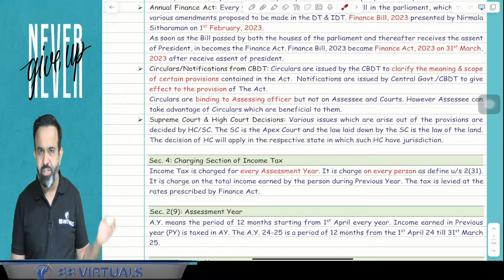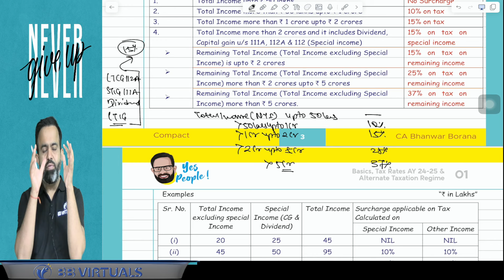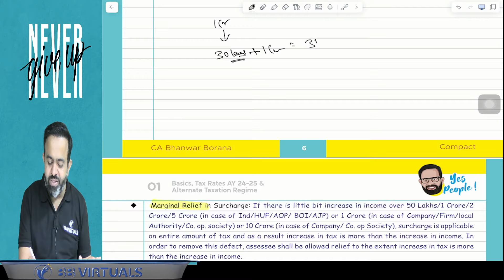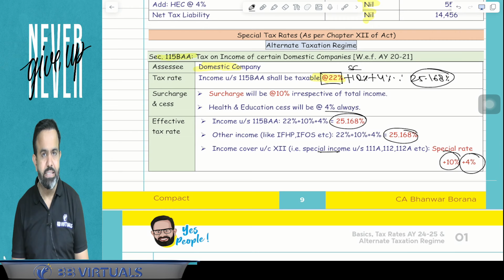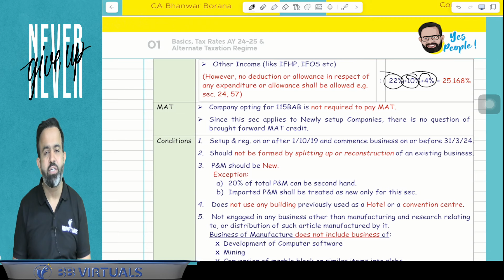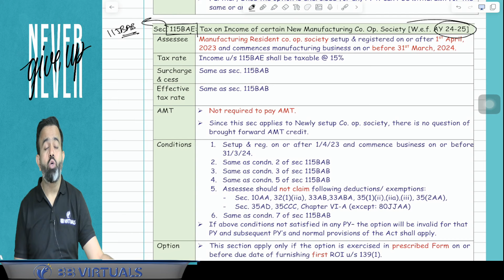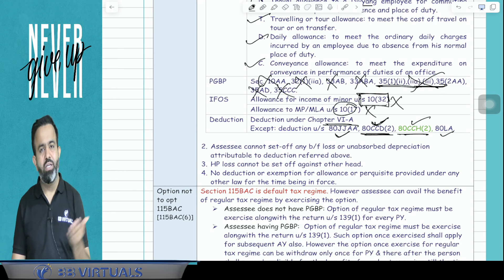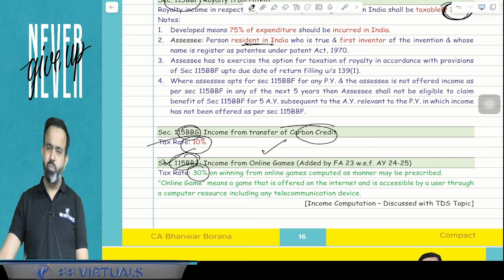CA FINAL REVISION MAY/NOV-24 l English l Tax Rates for AY 24–25 l Part - 1 CA BB